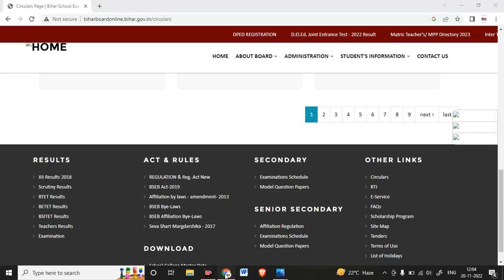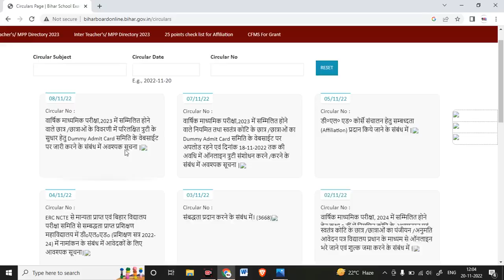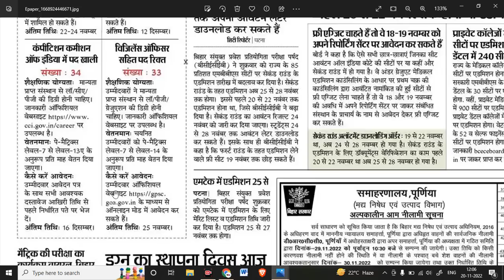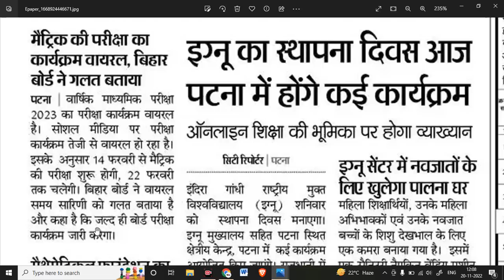टाइम टेबल गलत निकला || Bihar Board Matric Exam Time Table 2023 || Bihar Board Exam Routing 2023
Topic Covered👍👍👍👍👇👇👇:-
bihar board matric exam time table 2023